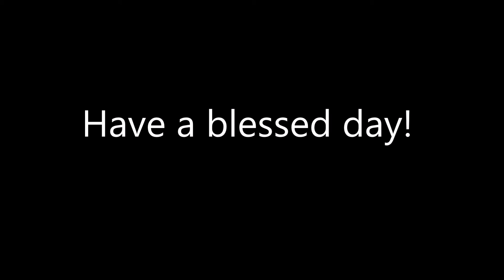Nerf War Night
So I was invited by a friend to do some Nerf games and here it is.